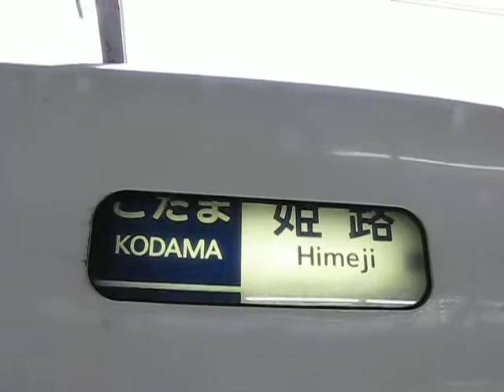３００系方向幕回転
３００系の方向幕回転です。
(途中からですみません)